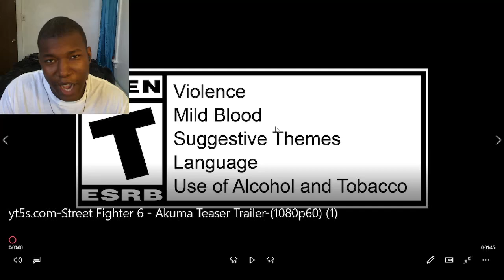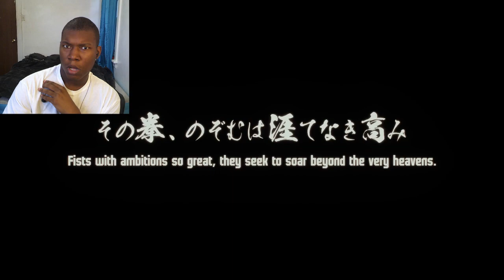Street Fighter 6 - Akuma Teaser Trailer Reaction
street,fighter,capcom,street fighter 6,akuma,gouki